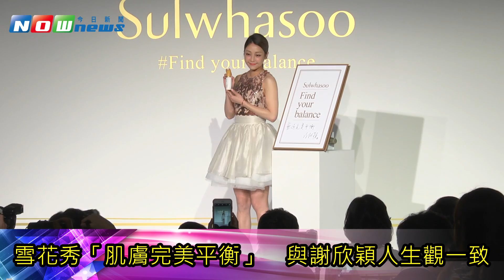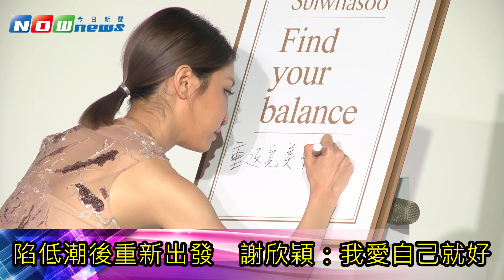謝欣穎化身完美女神 為韓國美容品牌站台